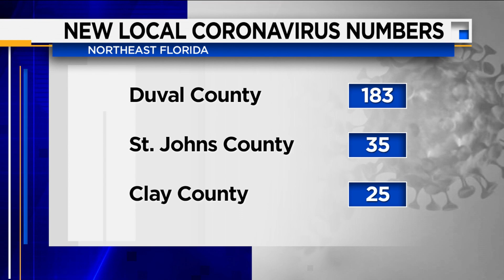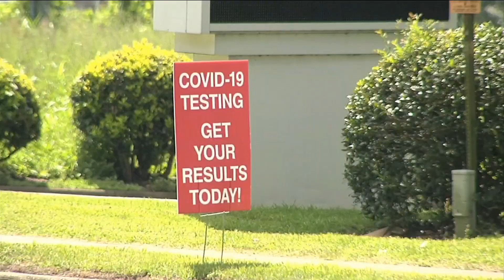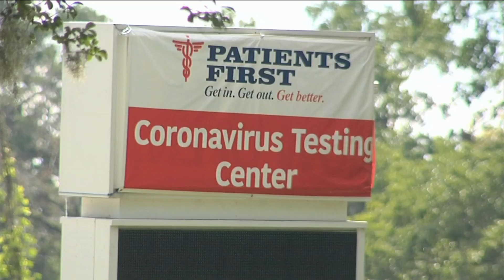Governor not to mandate masks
A statewide increase in cases comes as Governor Ron DeSantis refuses to issue a statewide mandatory mask order. As reporter Mike Vasilinda shows us, that's despite the Governor saying he knows the disease is spreading.